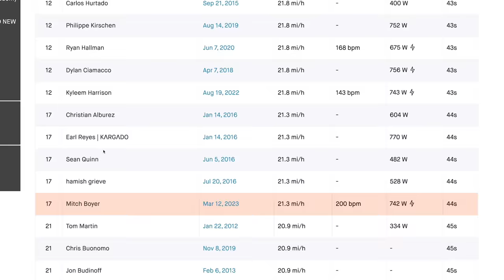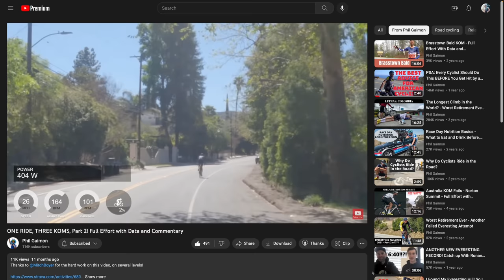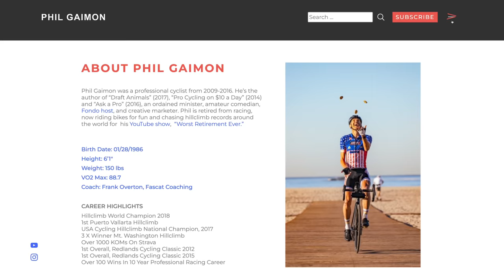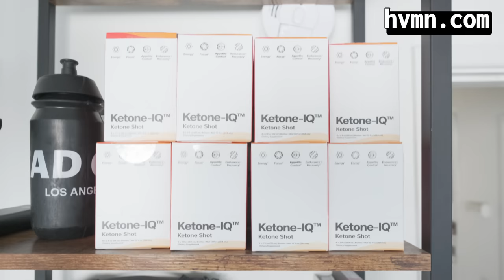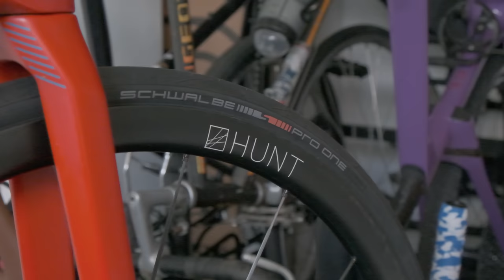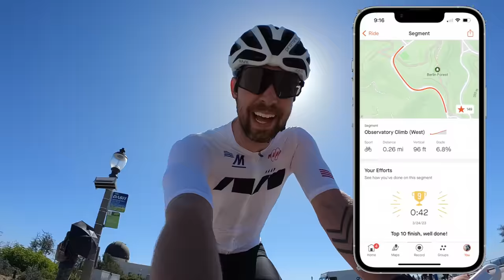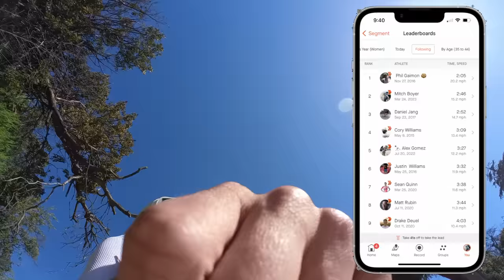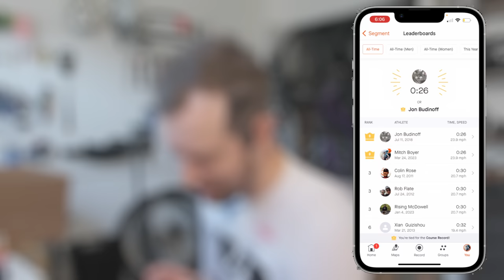Racing Pros Up Mountains in Los Angeles ft. Phil Gaimon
Can a YouTuber and Average Cyclist get a KOM in Los Angeles? With Phil Gaimon's advice, I just might have a chance.